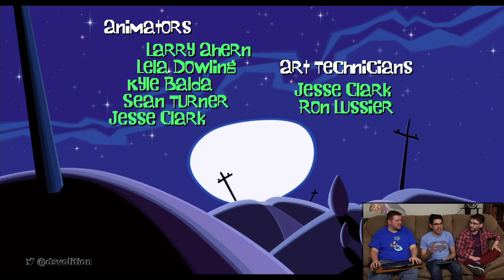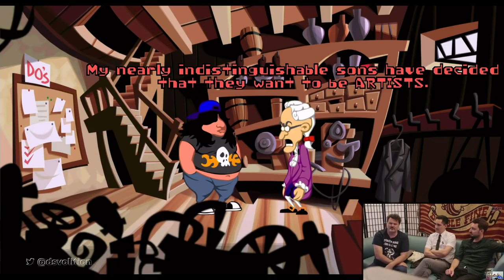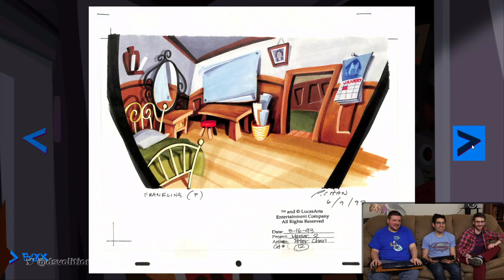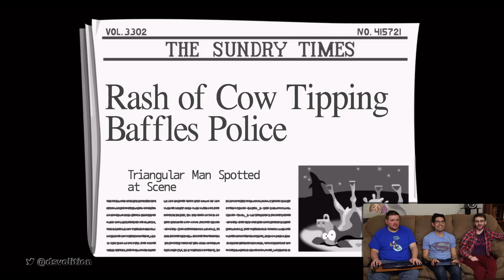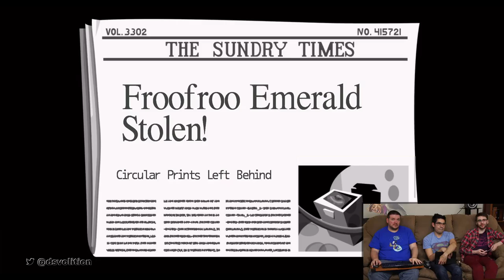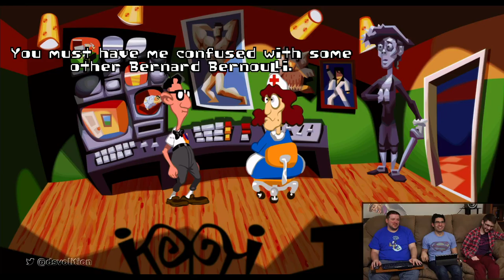Volition Plays: Day of the Tentacle Remastered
Tim Schaefer, James Spafford, and Michael Tucker from Double Fine studios joined us on our March 24, 2016 stream to play their new Remastered release of the classic adventure game Day of the Tentacle!

Join us every Thursday @ 2pm PT/5pm ET/21:00 GMT on our twitch channel for our weekly stream!